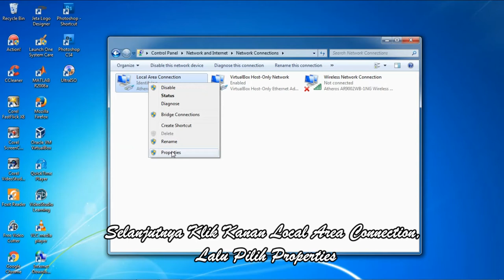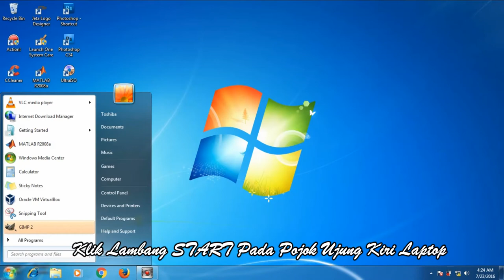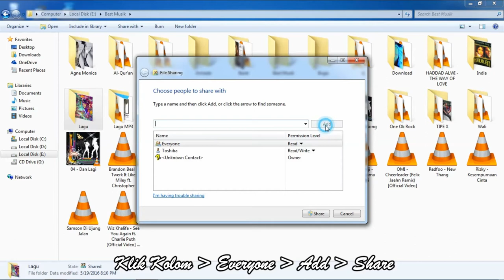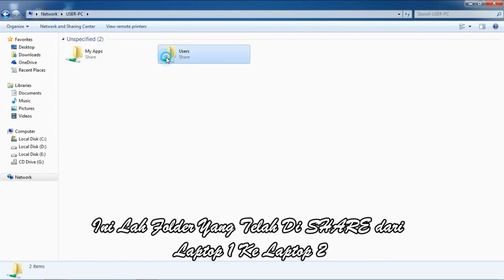Tutorial Share Laptop Dengan Laptop lainnya (TI.1) - Annas, Redem, Rusni, Indri - PJ : Ahmad Ali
tutorial mengenai cara sharing file dari laptop satu ke laptop lainnya tanpa menggunakan softwere